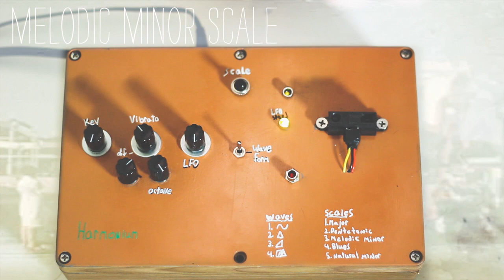Harmonium Video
The Harmonium. A Harmonic Theremin.